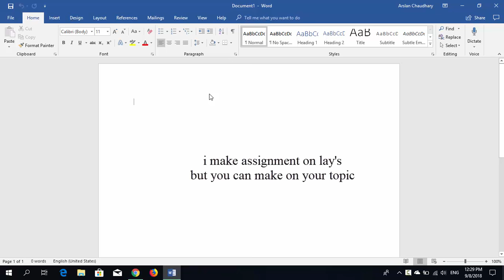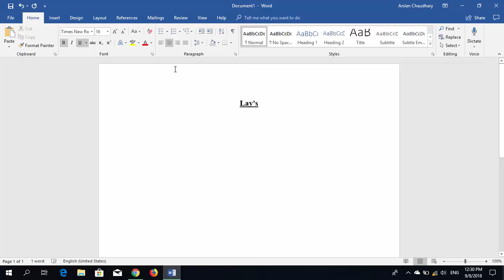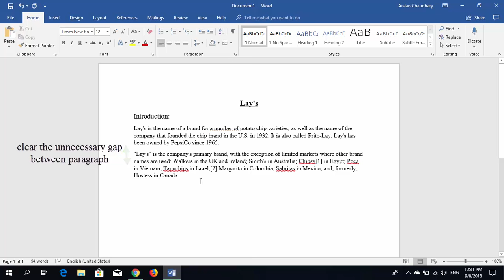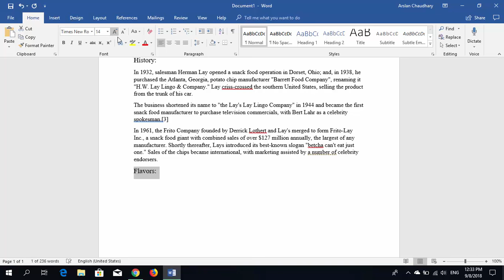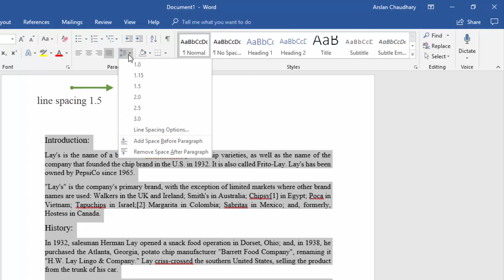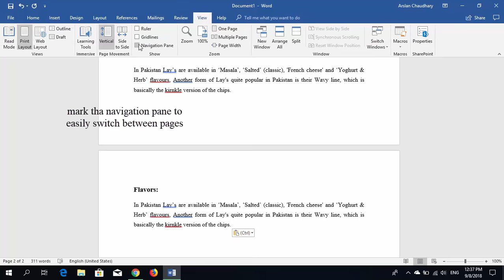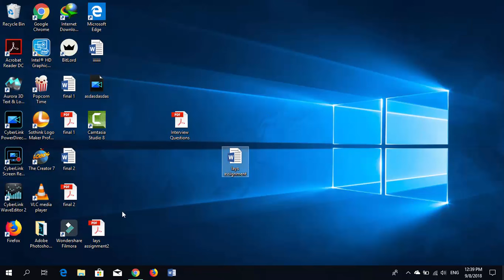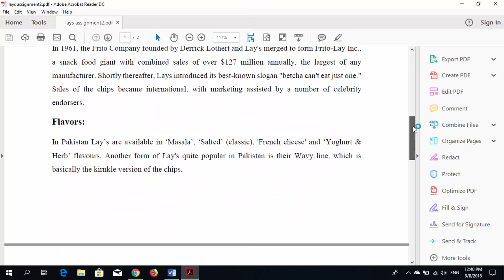how to make an assignment on ms word on PC/Laptop easily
How to make an assignment on MS Word on PC or Laptop easily.

To make an assignment attractive, good & acceptable you must have to follow these simple steps.

1. Paragraph font style: Times new roman
2. Paragraph font size: 12
3. Heading font size: 16
4. Sub-heading font size: 14
5. Paragraph line spacing: 1.5
6. Paragraph must be Justify

At the end I’ll show you how to save MS Word file into different formats (For example PDF).